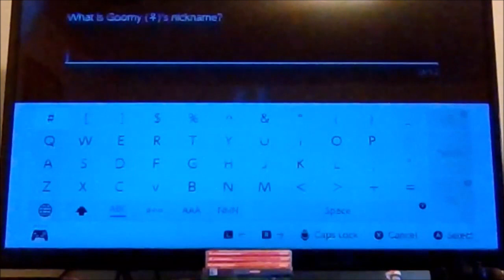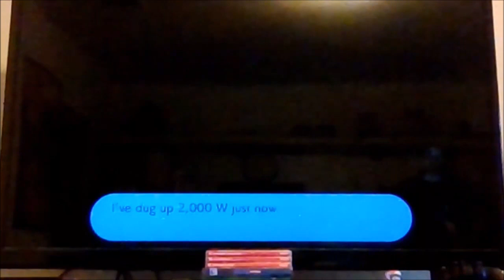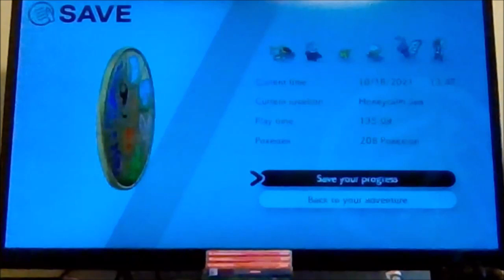PokéMonday | Pokémon Shield - Episode 51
In the Galar region, witness the phenomenon known as Dynamax and discover Pokémon with Gigantamax forms.